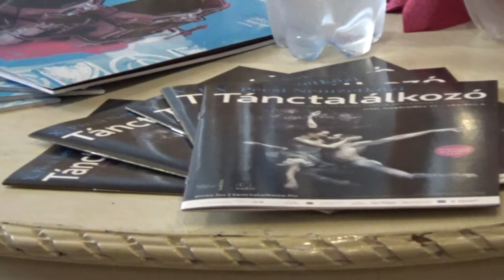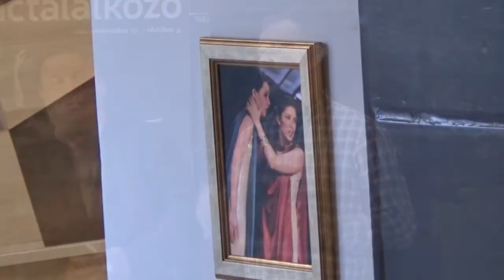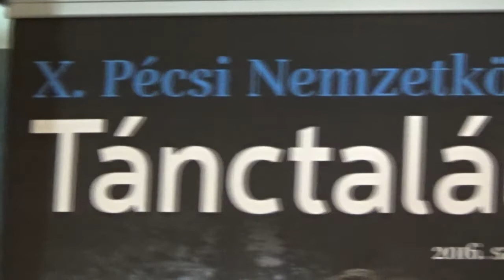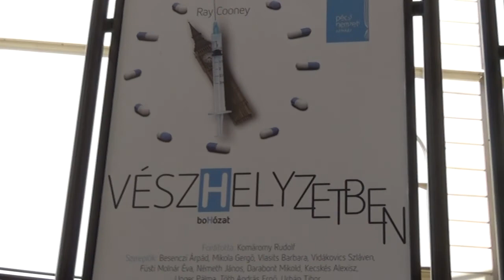Pécsi Nemzeti Színház Évadnyitó 2016-2017 - Rázga Miklós